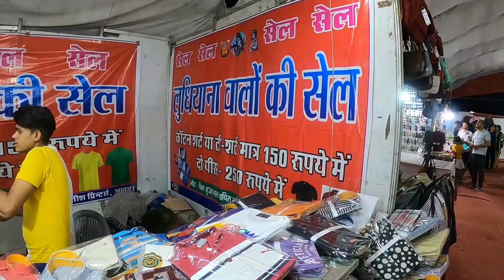Mega Trade Fair 2022 | Must Visit Place In Dharuhera | Food | Games | Fun | Shopping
Dharuhera mega trade fair 2022 located in sector 4 Dharuhera, Near bye pass road (Dharuhera). Here you can enjoy in amusement and see cultural programs, buy different products in 30+ stalls , eat food in food court , play games in gaming zone & also one huge titanic model has been placed at the main gate at Dharuhera mega trade fair 2022. Here you can by handicrafts, good living products, electronic products, books, healthcare, home interior, exterior products , kitchenware etc.
Location :- Dharuhera Sector 4, Near Byepass road dharuhera

Gears I used for making this video :

Rynox Riding Jacket
Camping Gears Used by me:

Camping Stove